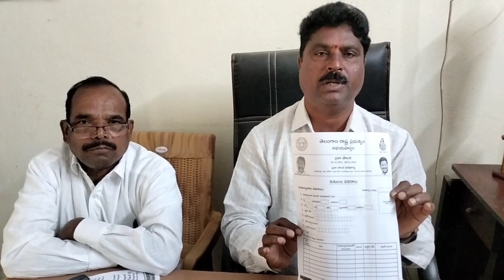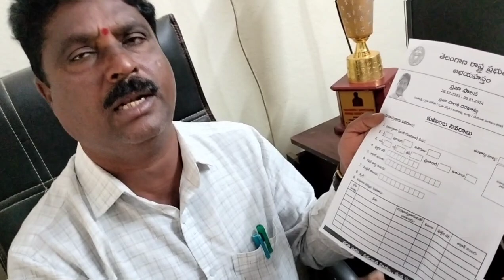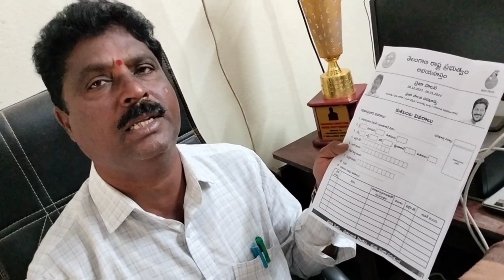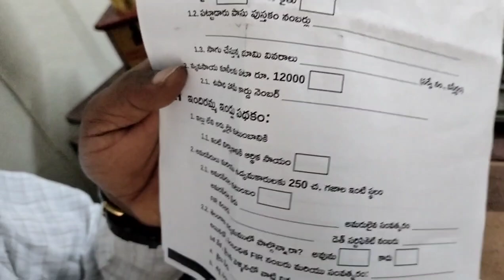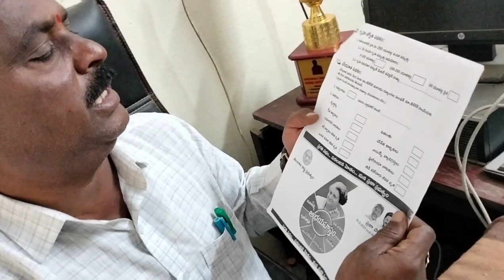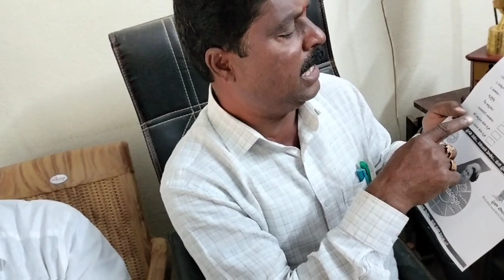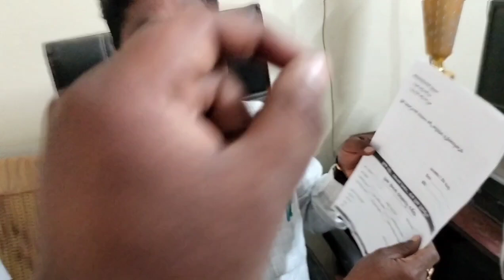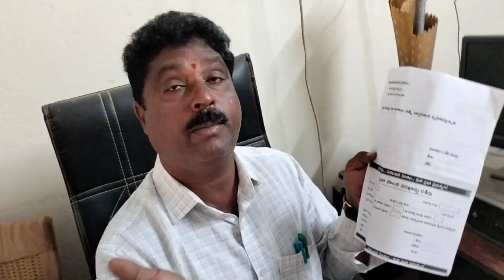How to fillup Praja Palana Application Form Explained By Education Officer Dasharath Kumar